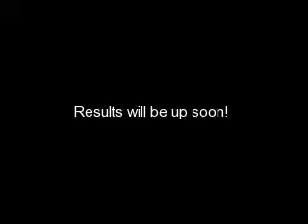Who is the coolest Jonas Brother?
Comment your vote on this video